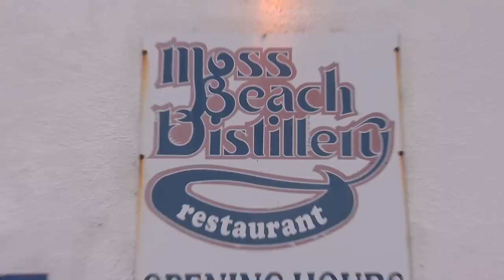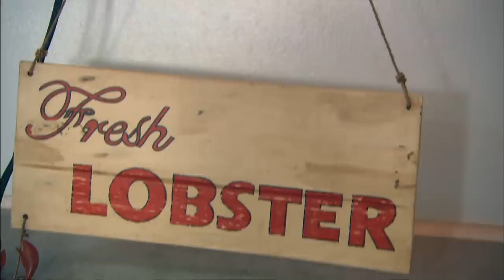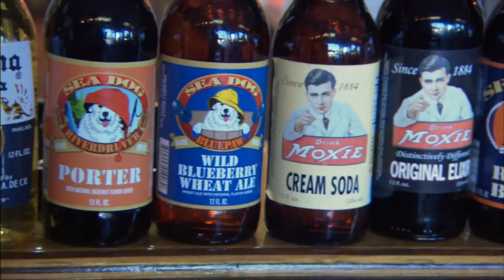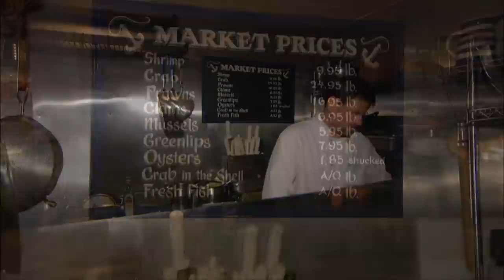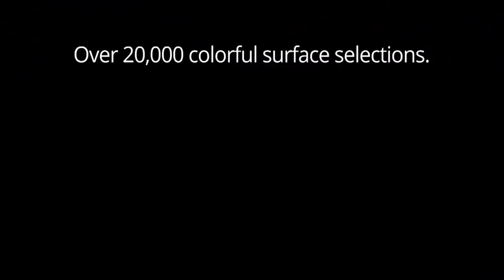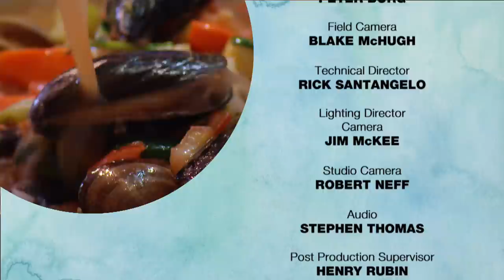Fruits of the Sea: Check, Please! Bay Area Reviews | KQED Food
From sushi and lobster rolls to oysters on-the-half-shell, Leslie Sbrocco's highlighting our guests’ favorite spots for the Bay Area’s freshest catch. Featuring:
🦀 Waterbar, San Francisco
🍤 Moss Beach Distillery, Moss Beach
🦞 Old Port Lobster Shack, Redwood City
🐟 La Viga Seafood & Cocina Mexicana, Redwood City
🍣 Sushi Rapture, San Francisco
🦪 Anchor Oyster Bar, San Francisco